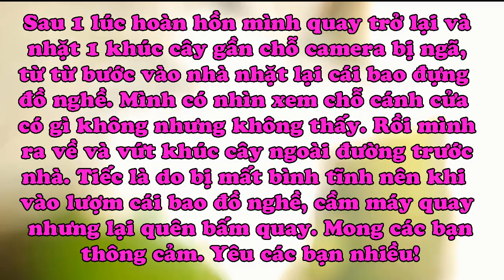Đêm ở Nhà hoang Bình Định - Tập 23 | Phim Ma Hạt Vlog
Nội dung trong phim chỉ mang tính chất giải trí, hài hước. Không có ý xúc phạm cá nhân, hay tổ chức nào. Và tuyệt đối không tuyên truyền mê tín dị đoan
Chân thành cảm ơn các bạn rất nhiều!
© Bản quyền thuộc về Hạt Vlog
© Copyright by Hạt Vlog Channel ☞ Do not Reup